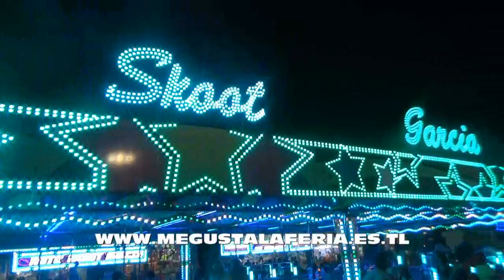Resumen de Atracciones de la Feria de Lo Pagan 2.017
Diferentes atracciones instaladas en la Feria de Lo Pagan 2017. la página de las ferias.